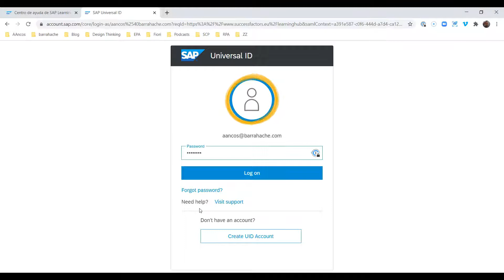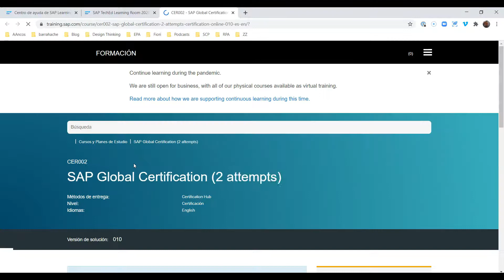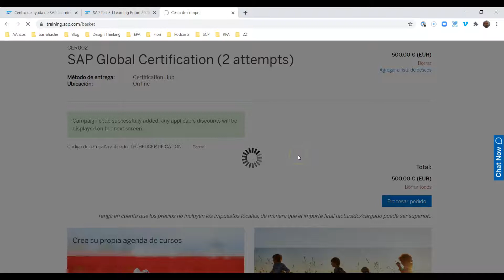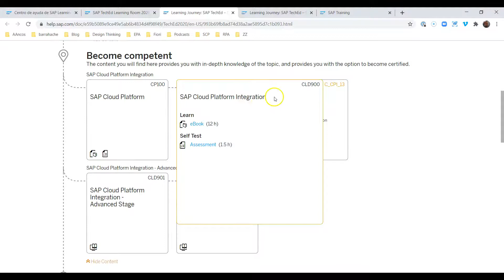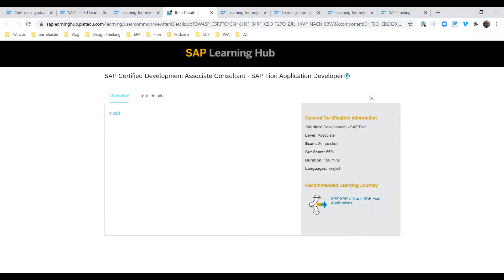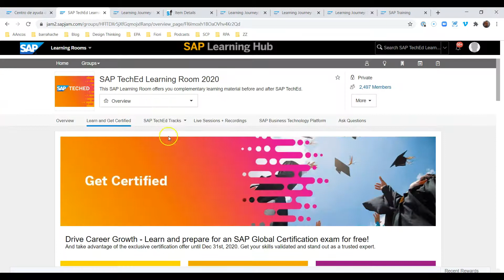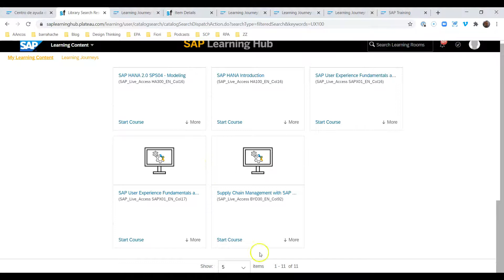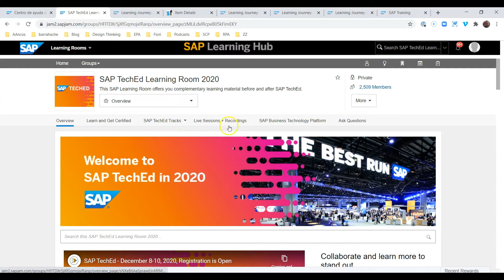SAP Learning Hub, Event Edition